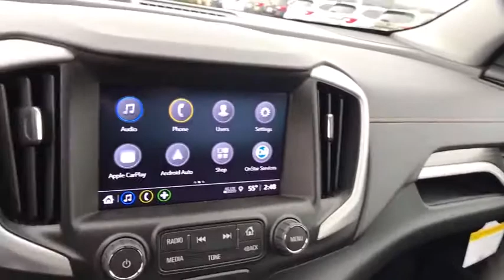2018 GMC Terrain Tulsa, Broken Arrow, Owasso, Bixby, Green Country, OK G80300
2018 GMC Terrain

Ferguson Superstore
1601 N Elm Place